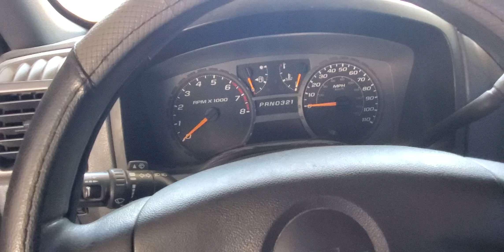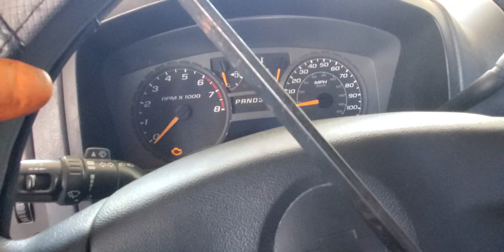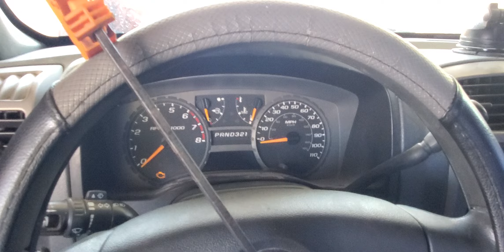2003 al 2012 chevy colorado 2.8 2wd parte 3 como reparar raquen piñion o cremallera